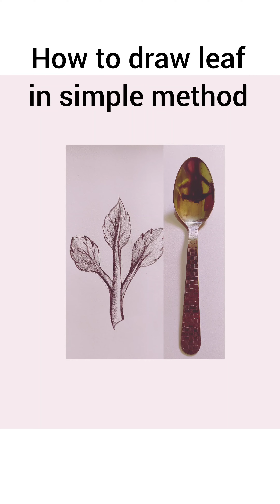simple leaf/used by spoon